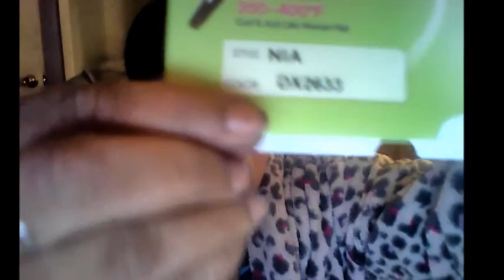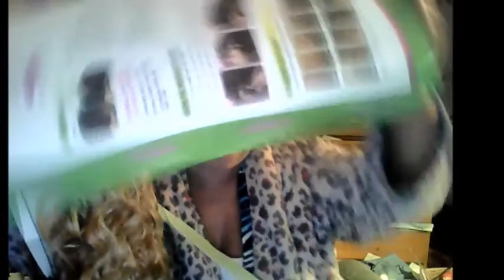Wig Haul Nia From Wigtypes Color Dx2633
wigtypes.com Nia Sennationnel  Lacefront L shape